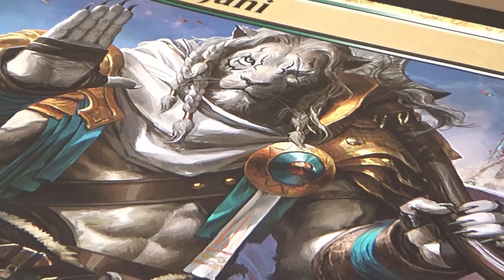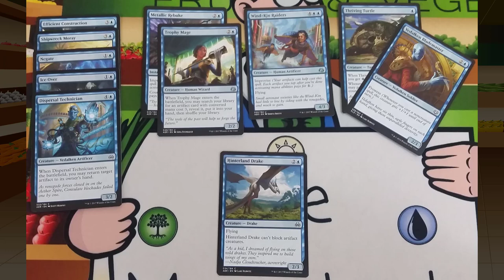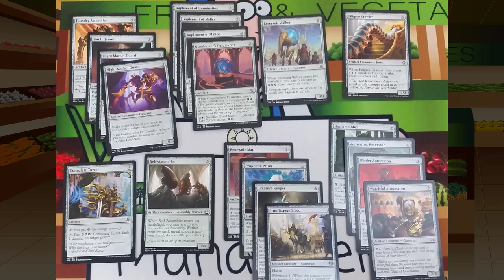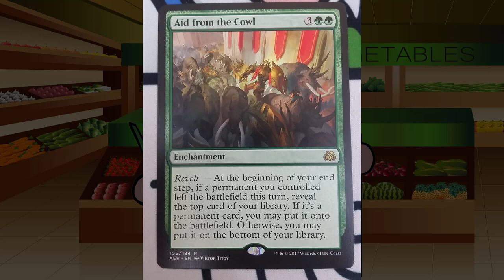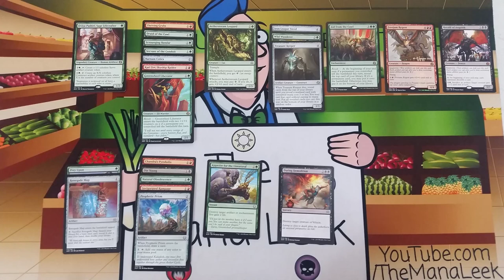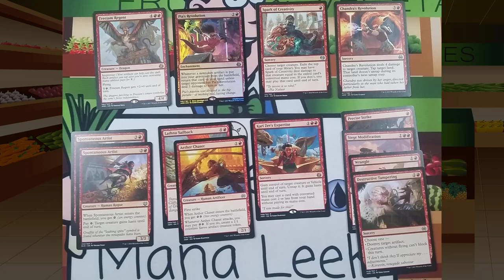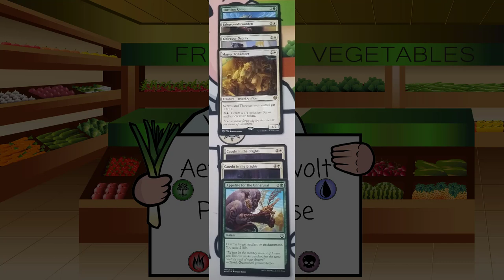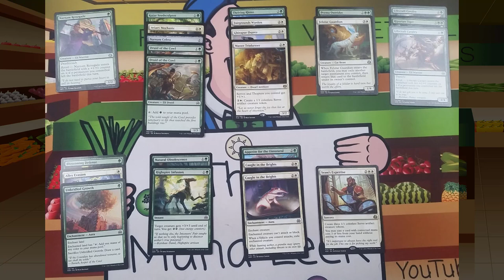Aether Revolt Prerelease Recap - The Mana Leek